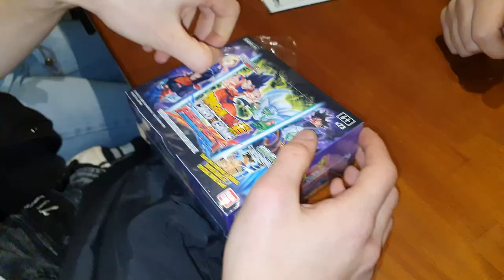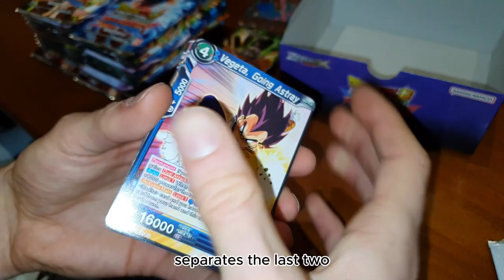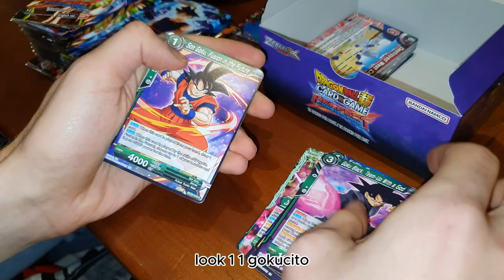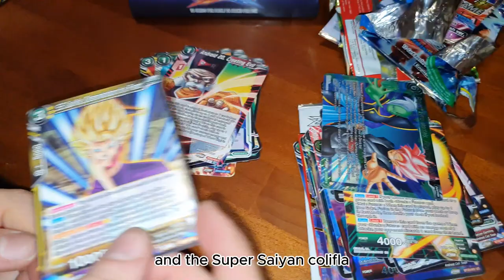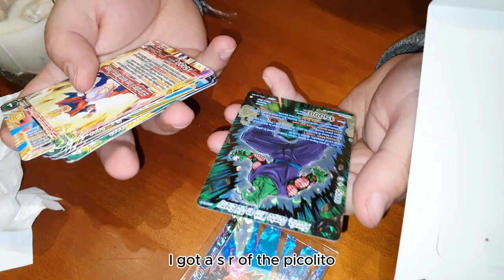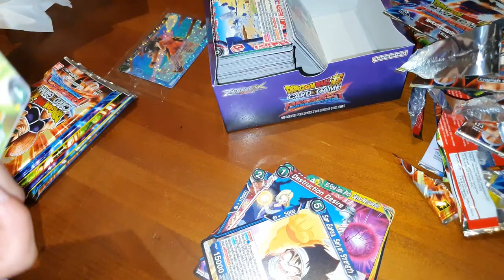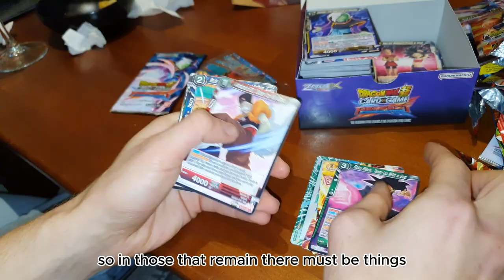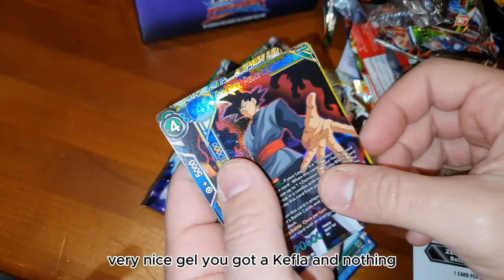NUEVOS JUGADORES PARA MASTERS - UNBOXING BT23 - DRAGON BALL SUPER TCG MASTERS